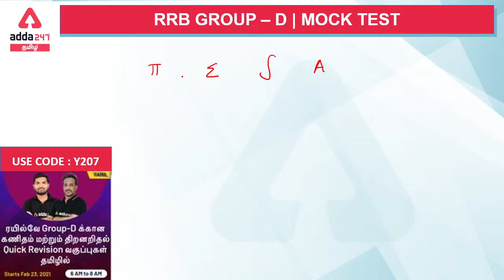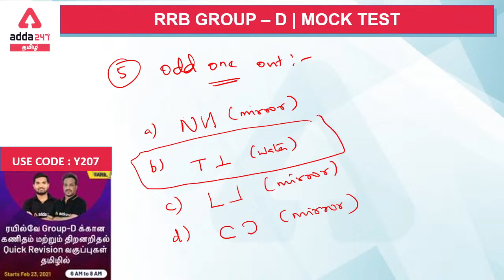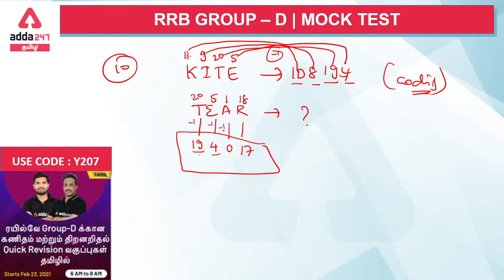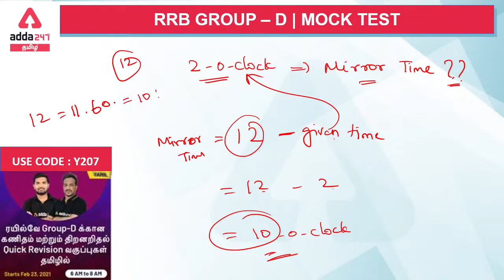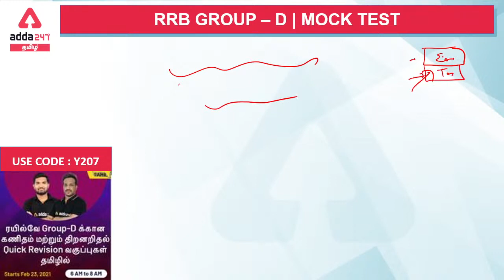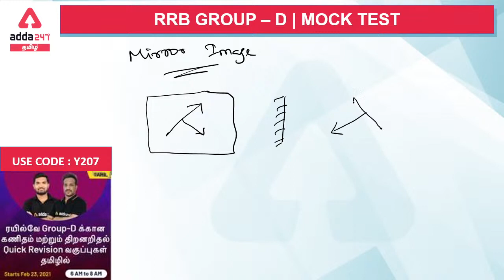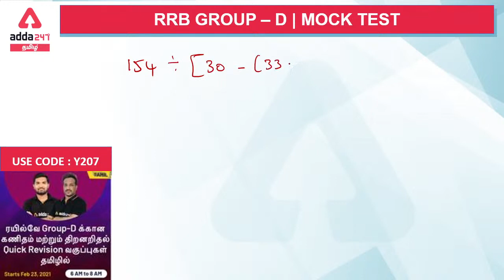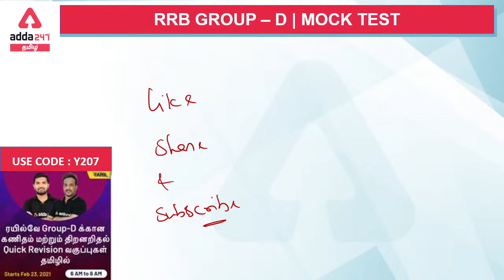RRB GROUP -D | MATHS & REASONING | MOCK TEST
Get PDF -

Best Value | Unbeatable Prices
Mera Resolution, Selection Selection Selection
Prices Slashed by 70%

Target RRB Group-D (Level - 1) Important Topics Revision Batch| MATHS and REASONING